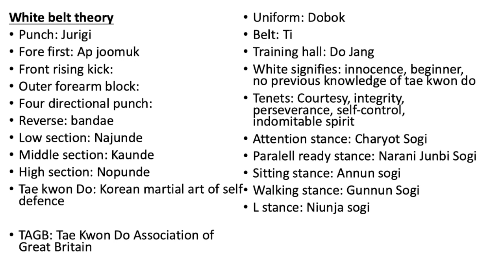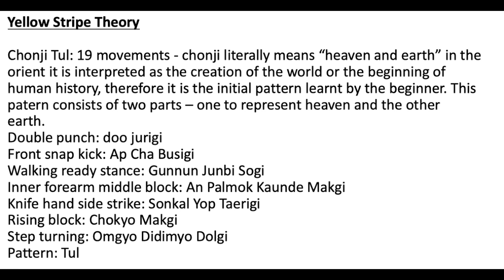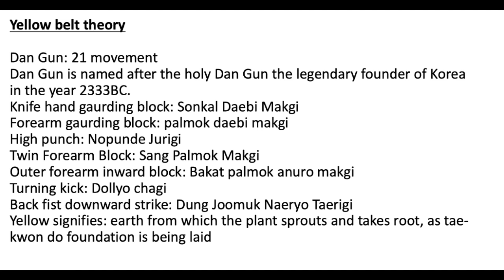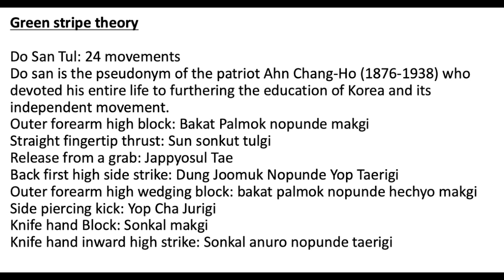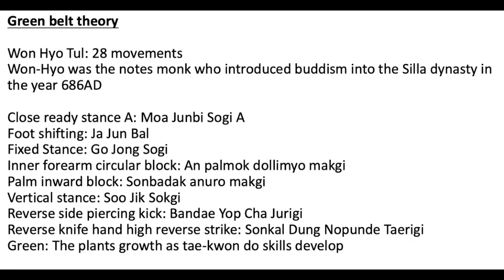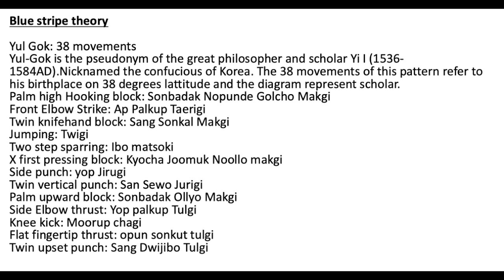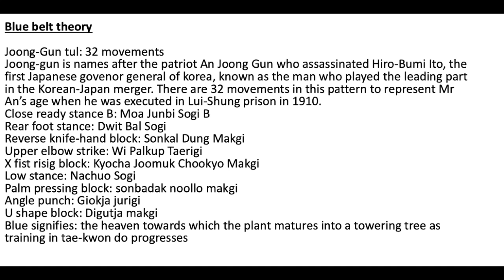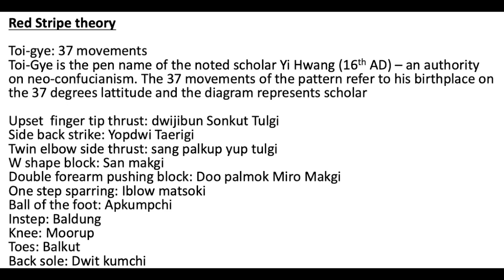Tae kwon do Thoery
This video is about Tae kwon do Thoery